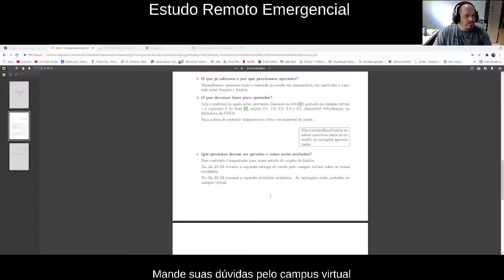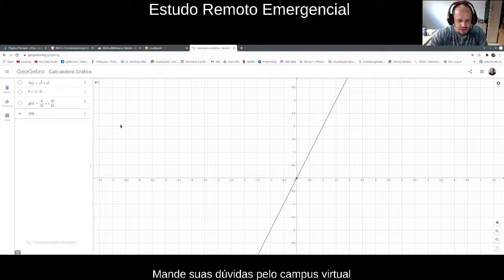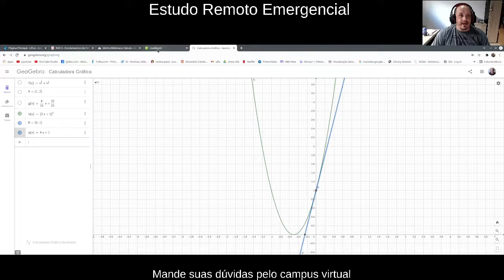Encontro Fundamentos de Cálculo 23022022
Derivadas, regra do produto, regra do quociente, regra da cadeia